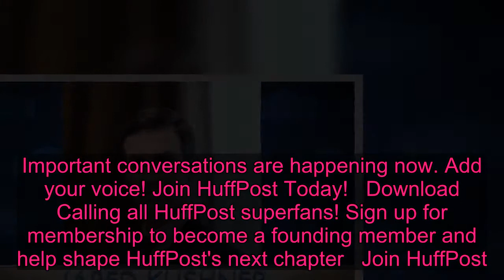Jimmy Fallon Reveals The Other Names Trump's Been Saying Wrong